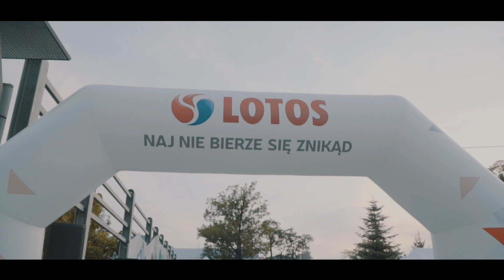4. Rajdowy Ustroń 01.09.2019r.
Zapraszamy do obejrzenia relacji z 4. Rajdowego Ustronia, edycji pełnej szybkich samochodów i sporej dawki adrenaliny. Nie zabrakło również warsztatów, animacji i edukacji w zakresie bezpieczeństwa.